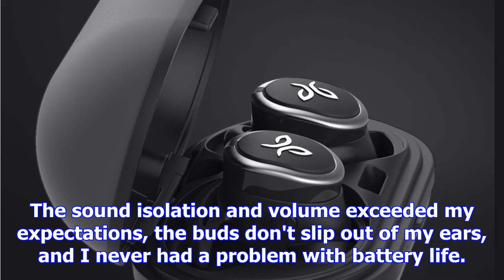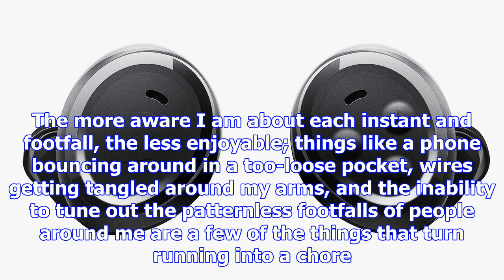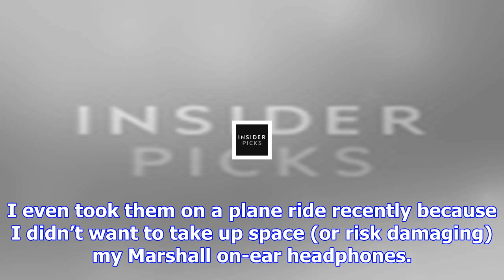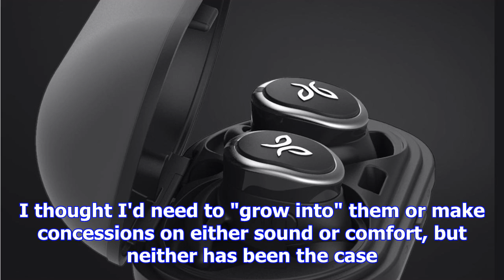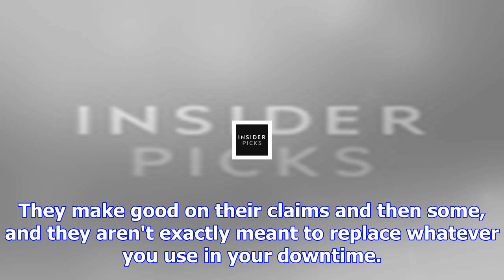These truly wireless earbuds are the workout accessory i didn't know i needed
The Insider Picks team writes about stuff we think you'll like.